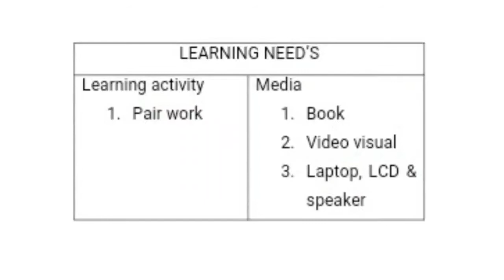6I GRUP1 FINAL ESP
The member of group 1:
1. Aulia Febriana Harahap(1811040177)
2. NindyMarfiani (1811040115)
3. Nur Andini Munawaroh (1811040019)
4. Sefti Kusuma Ningrum (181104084)
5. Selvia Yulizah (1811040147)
6. Yunika Nurul Jannah (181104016)

ABSTRACT
This qualitative study aims to determine the results of the needs, shortcomings and desires in meeting the targets analysis for English physics students. This research method uses a qualitative approach. The research instruments used to research for data collection are questionnaires and interviews. Based on the results of the needs analysis, the shortcomings felt by physics students are the lack of ability in vocabulary and listening, the needs that must be met in learning are how to communicate in English with patients, and the desire in this need analysis so that physics students can easily grasp the material and can apply it in the future.